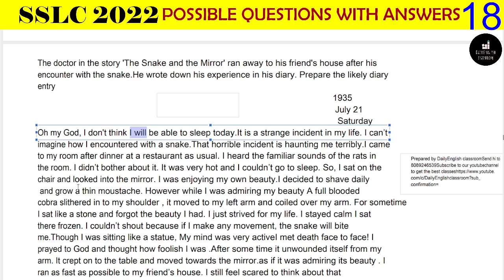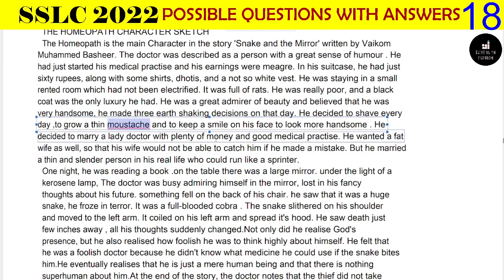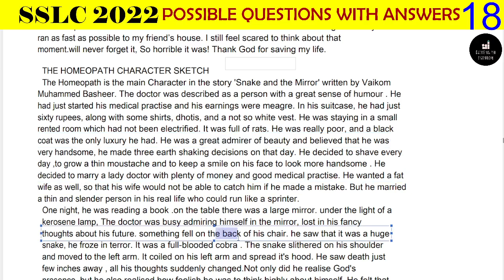DISCOURSES || THE SNAKE AND THE MIRROR ||DIARY || CHARACTER SKETCH || DAILYENGLISH CLASSROOM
sslc english model question paper 2022 answer key in kannada,
10th sslc english question paper 2022 answer key,
sslc english model question paper 2022 answers,
10th sslc english question paper 2022 answer,
sslc english important questions and answers 2022,
sslc english model question paper 2022 chemistry,
sslc exam 2022 common questions english,
sslc english exam important questions 2022,
sslc exam 2022 english question paper,
sslc preparatory exam 2022 english question paper,
sslc examination march 2022 english question paper,

hslc common question 2022 english essay,
hslc 2022 assamese common question english,
science sslc important questions english 2022,
sslc it practical exam model question 2022 in english,
sslc english model question paper 2022 key answers,
science sslc important questions kannada 2022 english medium,
sslc english 2022 model question paper with answers,
sslc science important questions english medium 2022,
sslc social science important questions english medium 2022,
sslc it practical exam model question 2022 english medium,